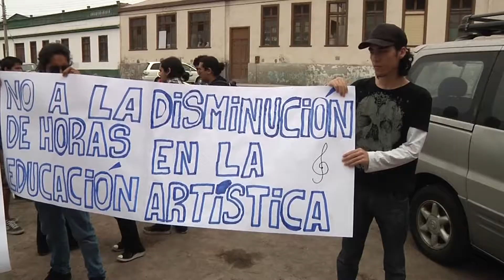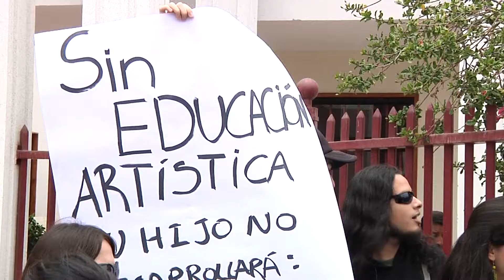RECHAZAN DISMINUCIÓN DE HORAS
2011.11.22: La promulgación del Decreto 1363 del Ministerio de Educación, que establece un nuevo plan de estudio de 5 y 8 año de enseñanza básica, dejará a los estudiantes sin educación musical